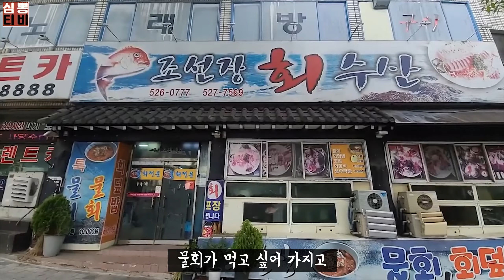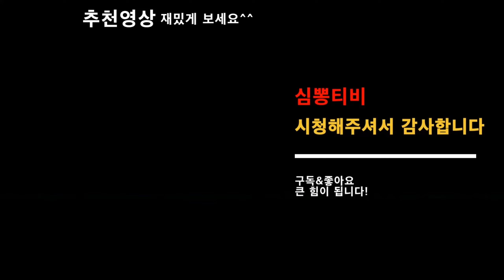물회 특초밥 얼마요? 가성비 횟집에서 낮술 한잔했습니다ㅣ심뽕티비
가는길-조선장회수산
대구 달서구 와룡로 7
매일 11:00 - 22:30
ㅡㅡㅡㅡㅡㅡㅡㅡㅡㅡㅡㅡㅡㅡㅡㅡㅡㅡㅡㅡㅡㅡㅡㅡ